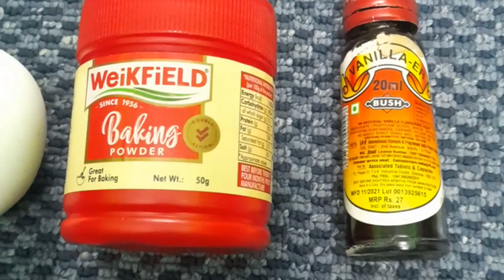Home made cake by noor//wait for end//official videos#like